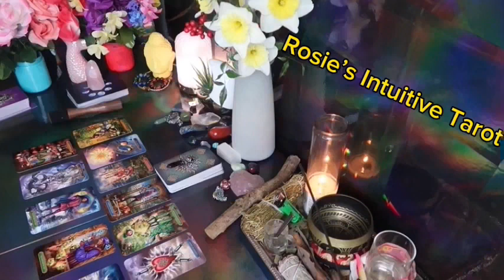ARIES ❤️SPEECHLESS! THIS MAY HAPPEN OUT OF NOWHERE, SO PREPARE💗🫢 MID SEPTEMBER LOVE TAROT 😍🔥🤩🔥